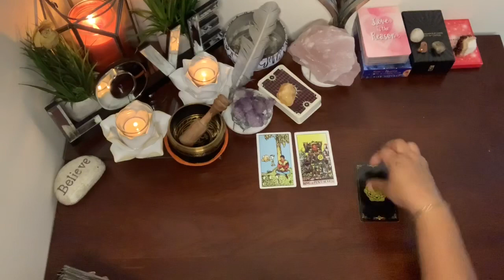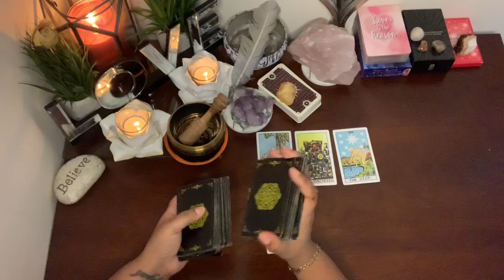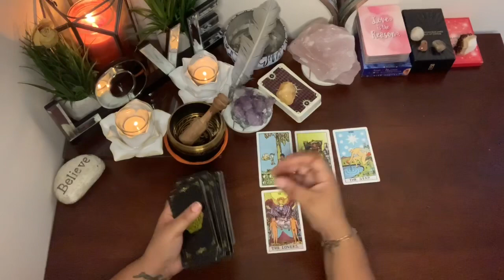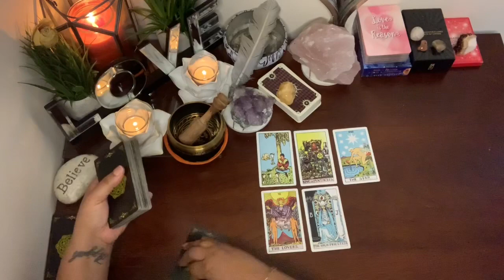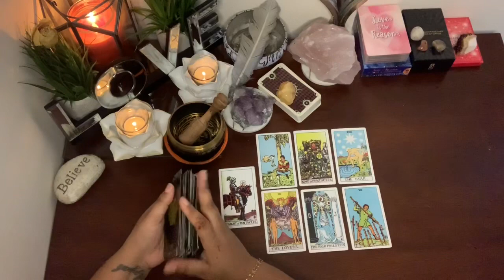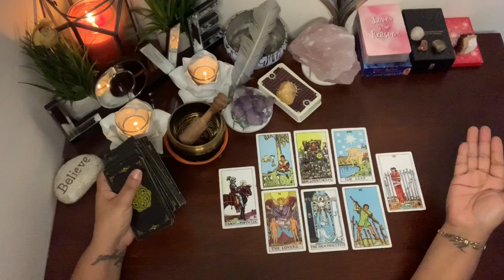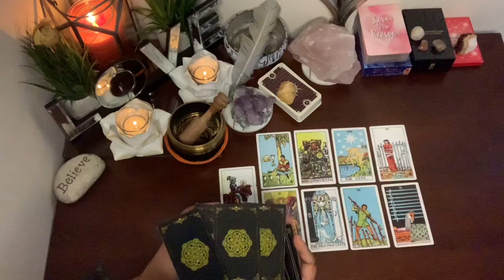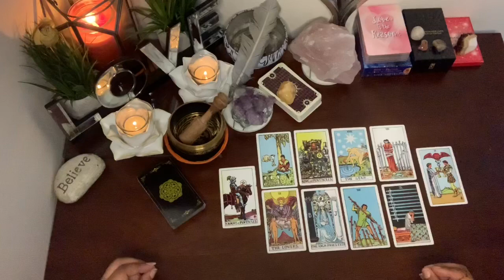Pisces ♓️ Pressure Makes Diamonds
Amazon Gifts

Mail:
2890 GA HWY 212 A-204